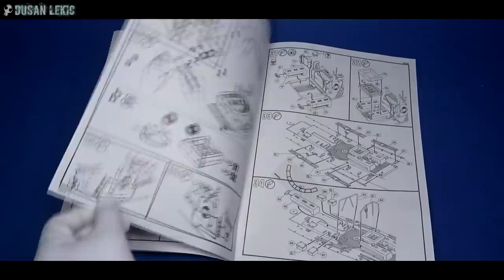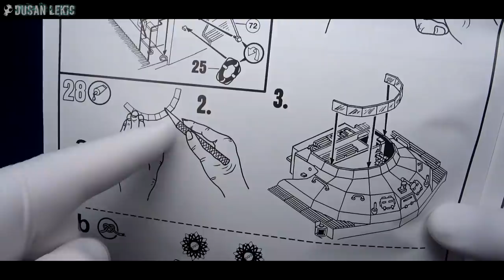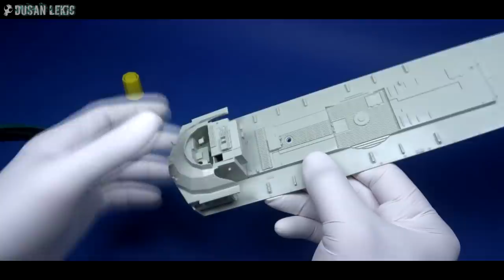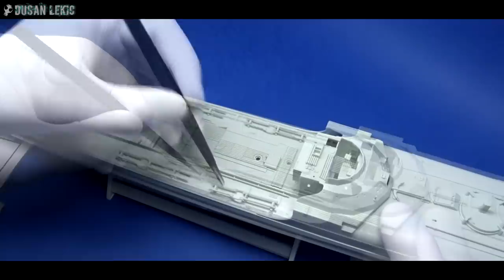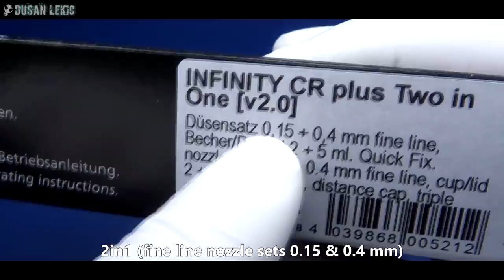FULL VIDEO BUILD REVELL Schnellboot S-100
Schnellboot S-100 Class German Fast Attack Craft Model Kit in 1:72 scale by Revell.

Airbrush used in this video:
Excellent - Infinity CRplus - Two in One
fine line nozzle sets 0.15 & 0.4 mm

Air Compressor also used in this video:
SPARMAXArism Viz Air Compressor

Dusan.